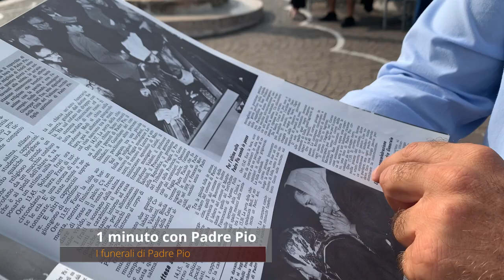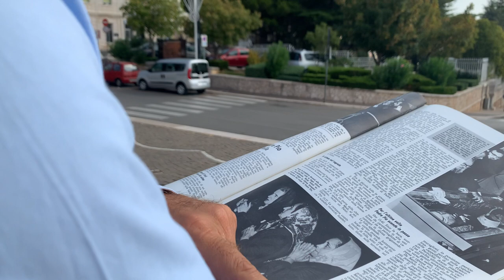I funerali di Padre di Padre Pio